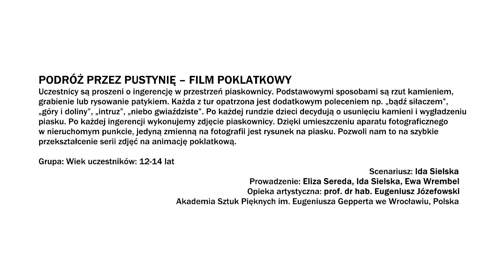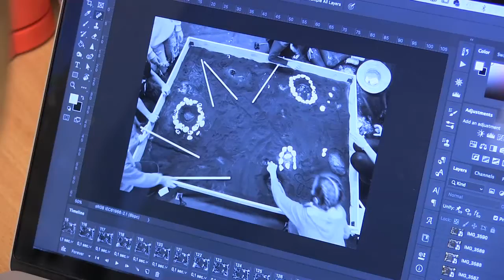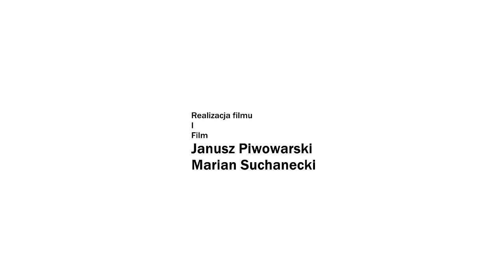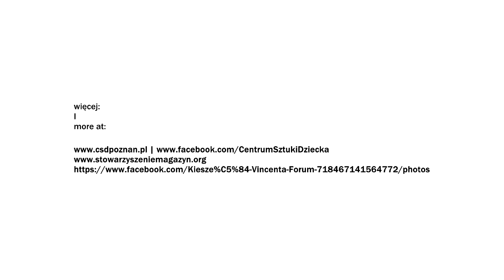Podróż przez pustynię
Film powstał podczas 19. edycji Międzynarodowych Warsztatów Niepokoju Twórczego Kieszeń Vincenta 2020.